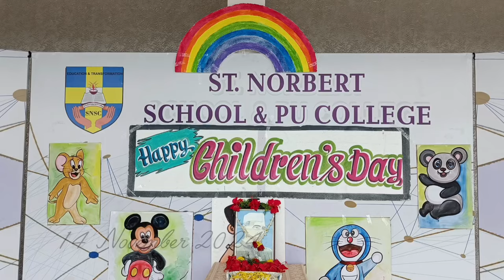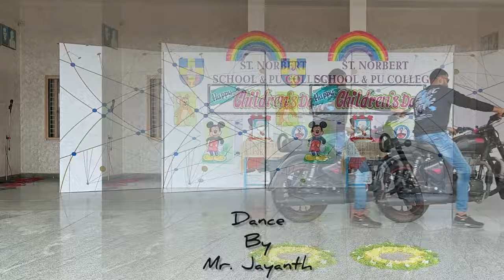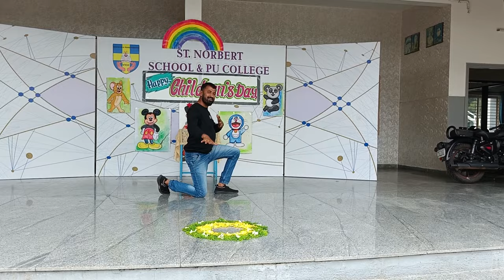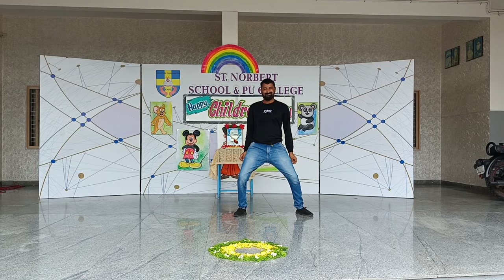CHILDREN'S DAY 2024. ST. NORBERT SCHOOL, T. NARASIPURA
Education & Transformation
St. Norbert School is situated on the outskirts of T. Narasipura town along the Mysore –Kollegala Highway. It is set outside the hustle and bustle of the town, amidst serene atmosphere. The school is managed by Jnanadeepthi Education Society, an educational initiative of Norbertine Fathers, India. We believe that intellectual capital will be the most dynamic commodity for the global economy in the new millennium The society envisions the development of the rural villages, by providing quality education and better infrastructure facilities to the students.

CHOWHALLI, T NARSIPURA,
MYSORE DISTRICT - 571124, KARNATAKA.​